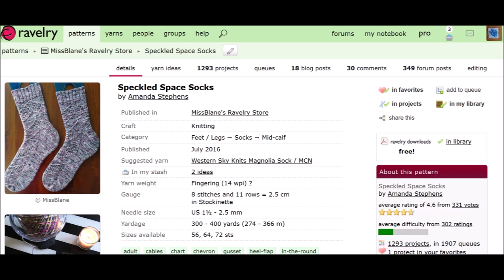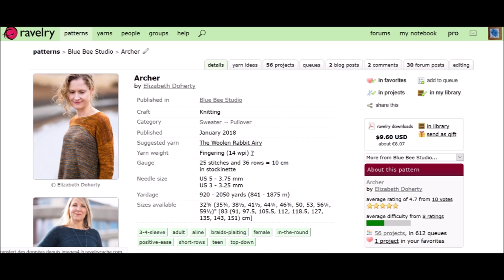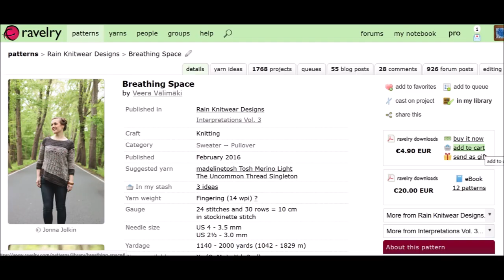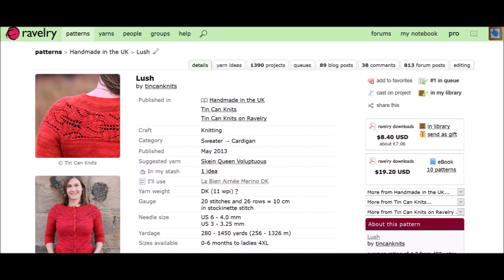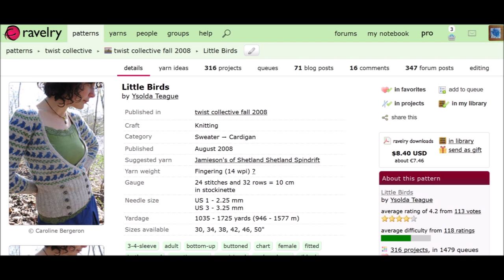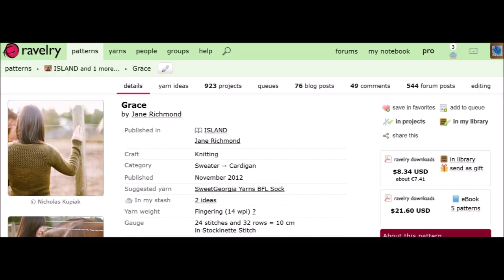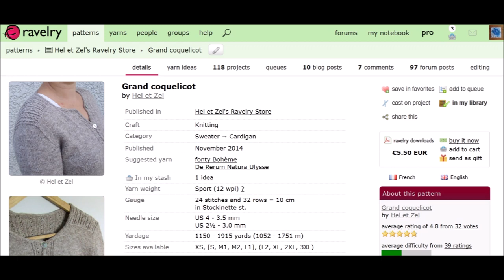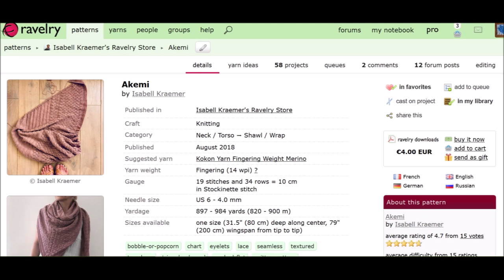Pelote et repelote - épisode 25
podcast tricot